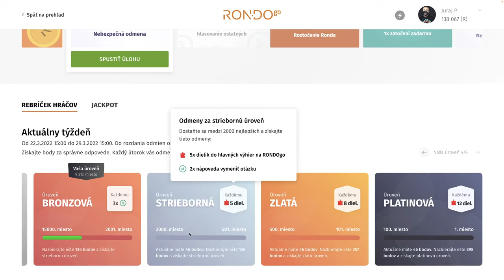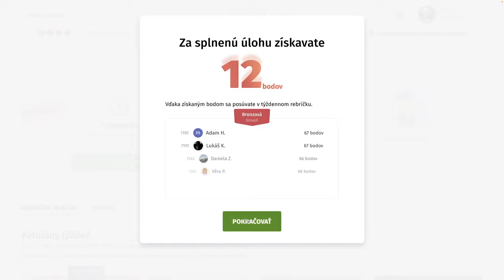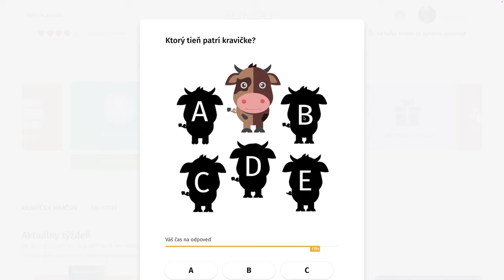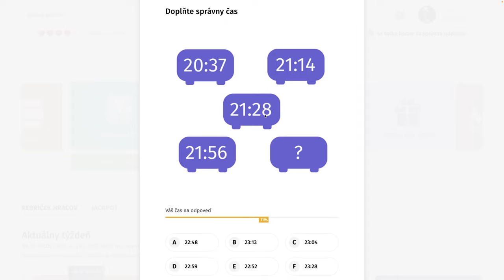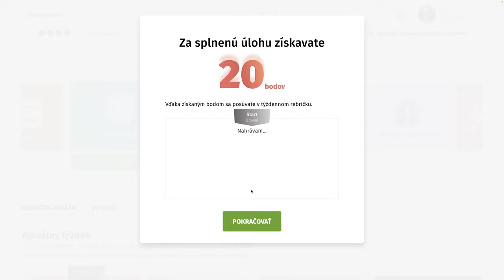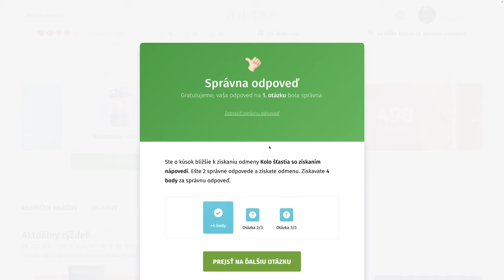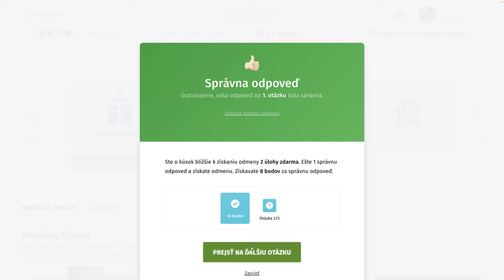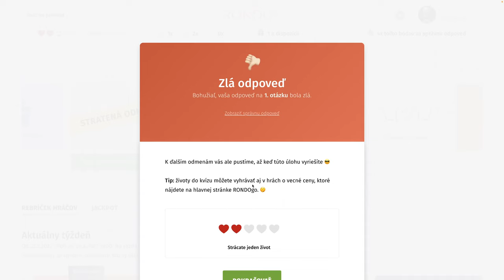RondoGO kvíz - LXVIII